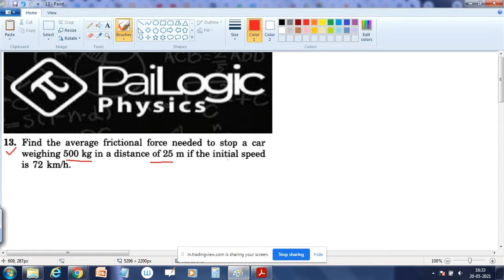H C VERMA | WORK & ENERGY |CHAPTER 8 Q13.Find the average frictional force needed to stop a car weig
HC VERMA SOLUTIONS | chapter 8 | question 13| WORK & ENERGY |EXERCISE DISCUSSION | hcv solutions

Find the average frictional force needed to stop a car
weighing 500 kg in a distance of 25 m if the initial speed
is 72 km/h.